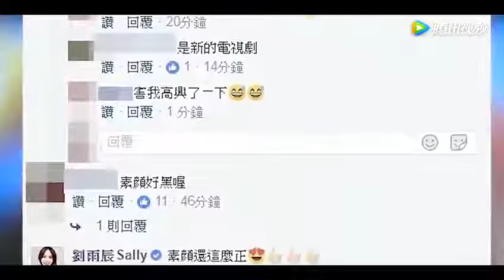要怀二胎？林心如竟然发文称“我的男孩” 腾讯视频